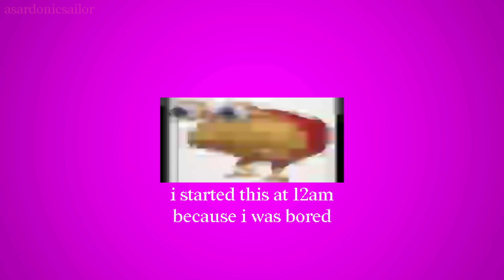lavie - ラヴィ after effects test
lavie lavie chu its been stuck in my head for weeks :c